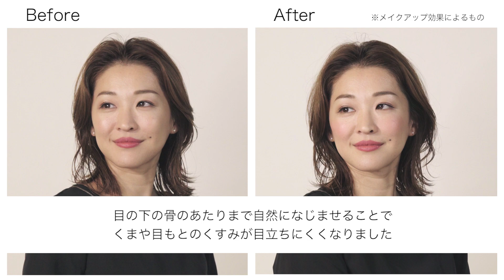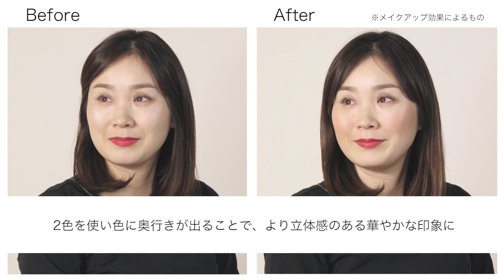第6回：ブラッシュ カラー インフュージョンの使い方